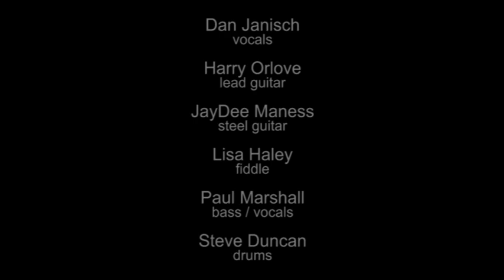DAN JANISCH at Sylvia Flowers 51st birthday - October 14, 2001 - with Barn Dance Band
Dan Janisch dropped by to help Sylvia Flowers celebrate her 51st birthday. Although her birthday was actually in September 25th, this year’s backyard party was late for some reason, perhaps because she had two other birthday events around that time, including the 9/25/2001 Barn Dance. Dan was backed by the Ronnie Mack’s Barn Dance house band - minus Ronnie, who had to work - augmented by JayDee Maness and Lisa Haley.

Dan Janisch - vocals
Harry Orlove - lead guitar
JayDee Maness - steel guitar
Lisa Haley - fiddle
Paul Marshall - bass / vocals
Steve Duncan - drums

0:00 - intro
0:21 - “Sing Me Back Home”
4:47 - “Always Late with Your Kisses”
8:18 - credits

Recorded in Sylvia Flowers’ backyard
20023 Mansel Avenue
Torrance, California

“Sing Me Back Home”
Merle Haggard
Sony/ATV Tree Publishing / BMI

“Always Late with Your Kisses”
Lefty Frizzell / Blackie Crawford
APRS / BMI
Unichappell Music Inc. / BMI